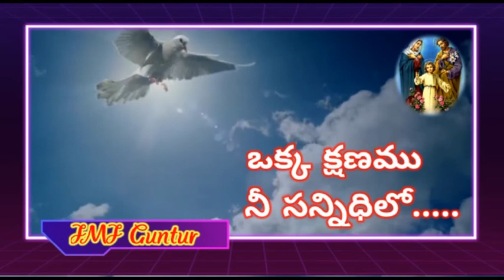ఒక్క క్షణము ...నీ సన్నిధిలో...Mr. చంద్ర పాల్. 05.1.2022.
# కాతోలిక్ చర్చ్ హోమోలీస్#